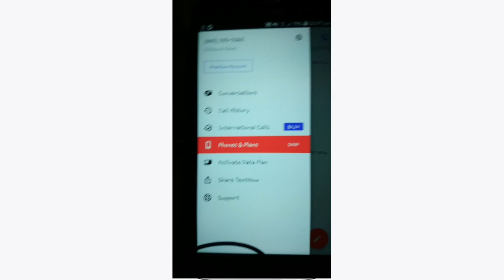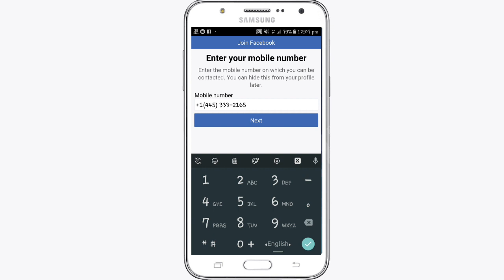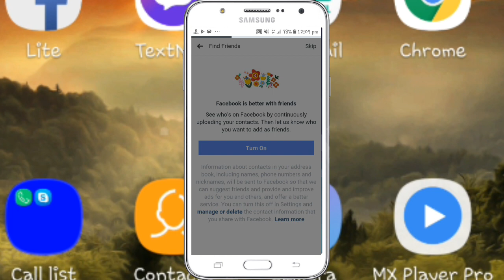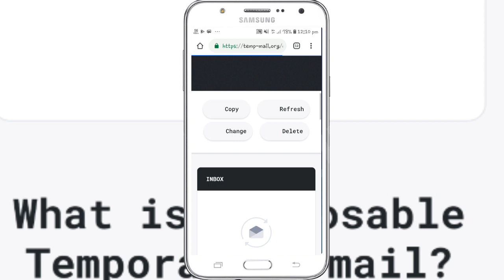Create Facebook Fake Account Unlimited ( নিযের নাম্বার ও ইমেইল ছাড়াই )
Create Facebook Fake Account Unlimited..
Create a Facebook account very easily.
Those of us who can not create Facebook accounts, they will see this video completely, then you can create a complete Facebook account...

প্রয়োজনীয় Apps